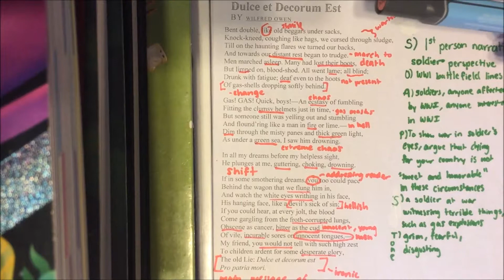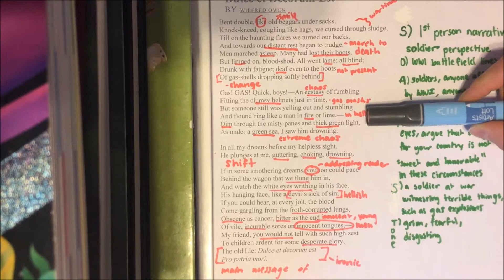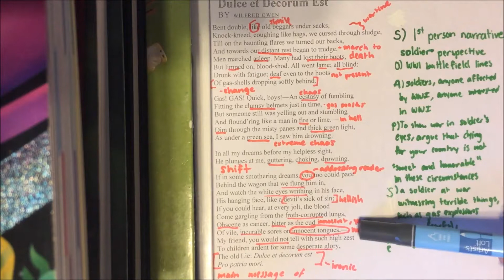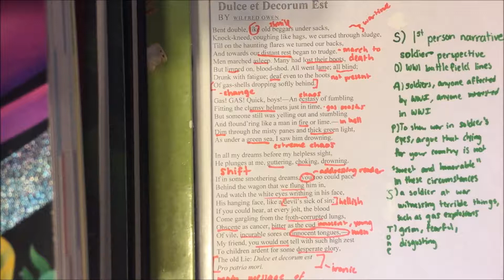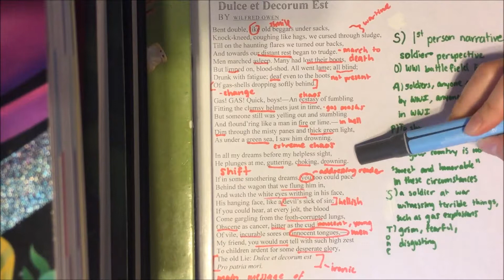Dulce et Decorum Est by Wilfred Owen (Kristyn Baker and Miranda Butler)